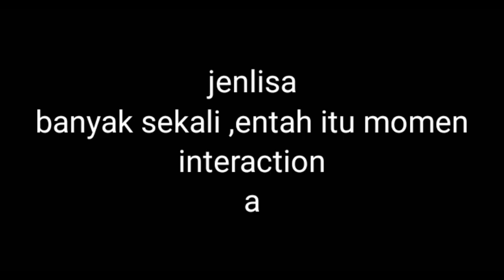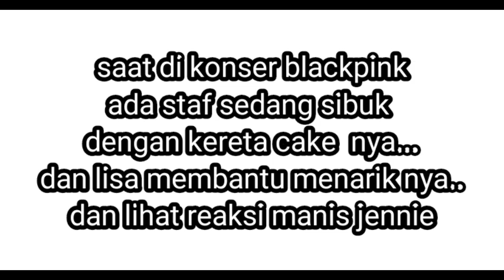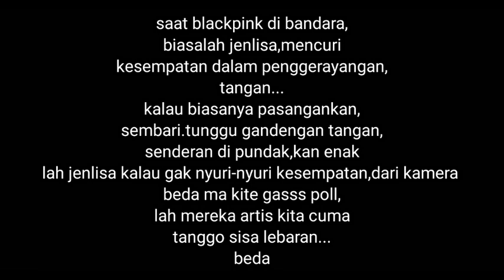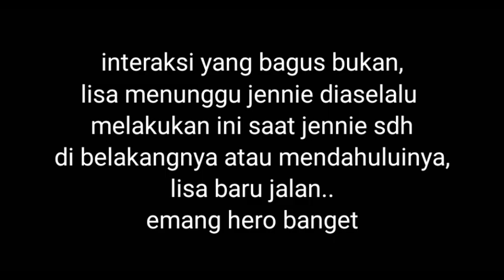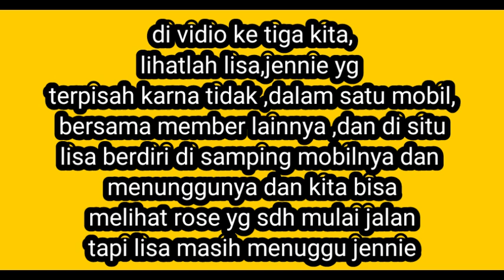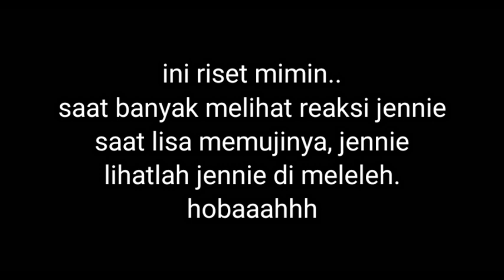interaction.jenlisa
interaksi antara jennie dan Lisa
terlihat dengan begitu banyak interaction.

yuk stay nonton bareng.

makasih yaa dan sehat selalu untuk kalian
salam cinta dan sayang saya 💕
selalu berbuat baik dan tebarkan senyuman
manis kita untuk orang di sekeliling kita 💕